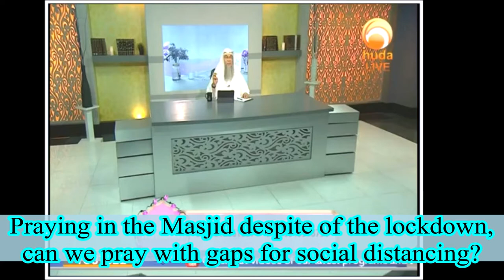Praying in the Masjid despite of the lockdown, can we pray with gaps for social distancing